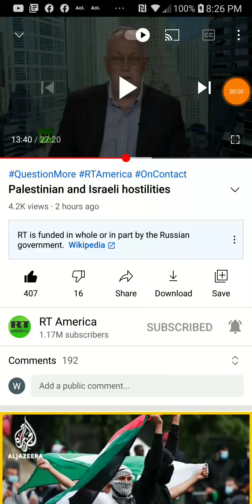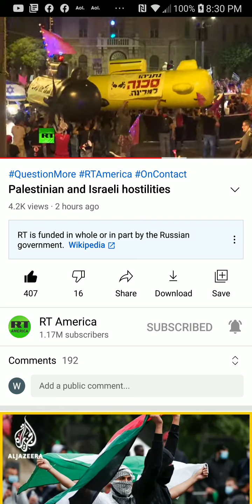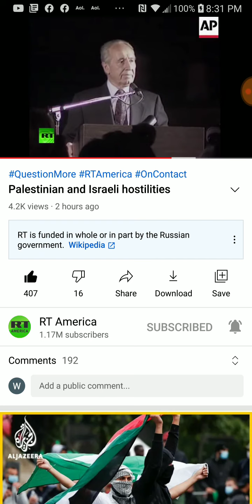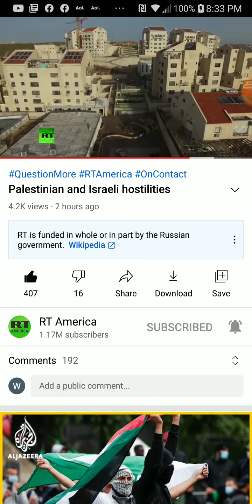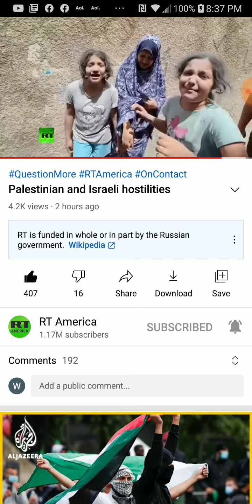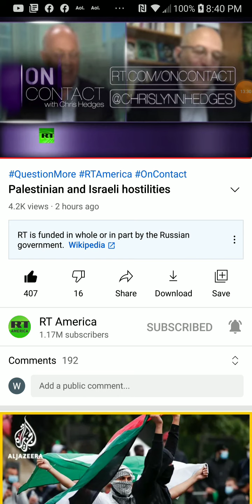PT.2 of 2 , Chris Hedges : Palestinians & Israeli hostilities